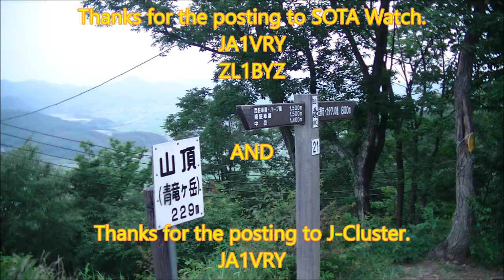三毳山 Mt.Mikamoyama JA/TG-114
I did a quickly hike to the Mt.Mikamoyama. And worked SOTA JA/TG-114 activation. It was the cloudy sky, but I enjoyed SOTA very much while a short time. Thanks to all chasers! de JP1QEC MOT.